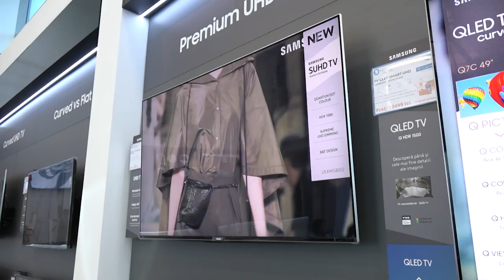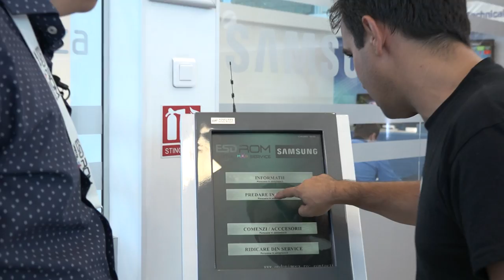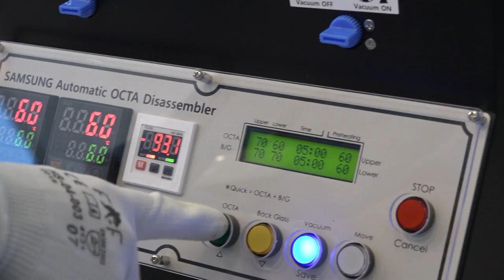Samsung Plaza Vest – Locul in care iti inlocuiesti display-ul la telefon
Deschis acum 8 ani de Samsung și ESD (Electronics Support Division), Samsung Plaza Vest, este cel mai mare centru de service din România. Este cunoscut clientilor prin serviciu-ul de tip „Reparații într-o oră” pentru telefoane mobile și televizoare.